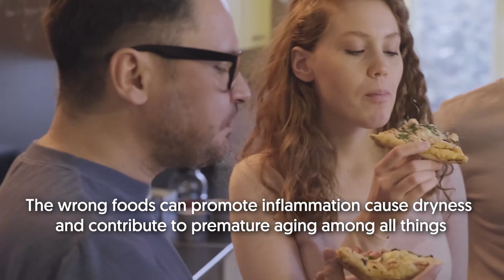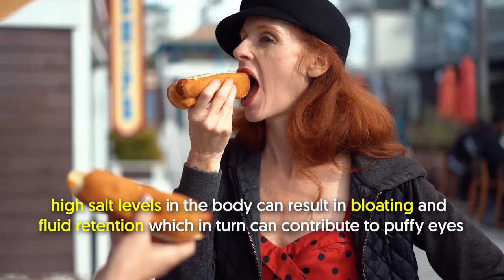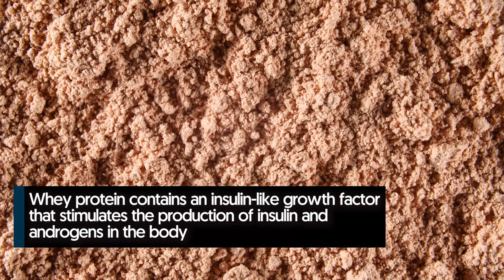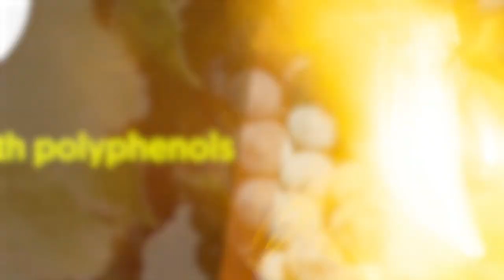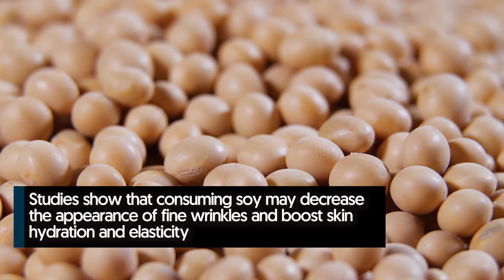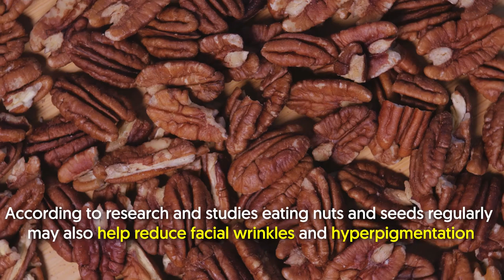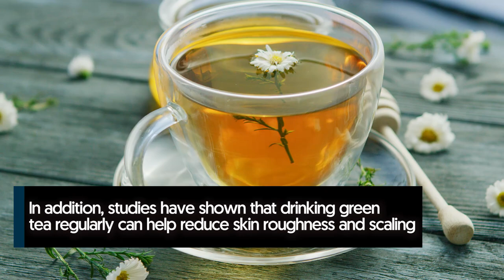8 Foods That Are Damaging Your Skin ( + Best Foods)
8 Foods That Are Damaging Your Skin, and the best foods for your skin. Wearing sunscreen every day is the best way of protecting the skin. That said, what you eat is also equally essential in maintaining healthy skin. Likewise, the wrong foods can promote inflammation, cause dryness, and contribute to premature aging among all things.

In a nutshell:

Sugary cereals, for instance, are infamous for increasing inflammation in the body and encouraging acne flare-ups. And so stick around and keep watching to know what other foods are actually damaging your skin and how they are doing that.

Also, later on, we`ll tell you which foods are the best for your skin instead. Salty foods can promote dehydration, which can suck out the moisture and life of the skin. Dry skin causes more oil production, which can exacerbate acne-prone skin even more. And while each person`s response to dairy foods like milk, cheese, and yogurt varies, the most common culprit of breakouts was associated with skim milk consumption.

As delicious as these deep-fried foods are, they`re not good for your skin. Fried and greasy foods are high in refined oils, meaning, they have inflammatory omega-6 fatty acids. Not only can these foods cause you to gain weight, but it also makes your skin irritable. Sure, eating greasy food won`t make you break out with acne.

This excess sugar can stimulate acne and even add years to your skin`s appearance. Speaking of sugar, processed desserts and pastries are also no good. Like sugary cereals, candy, and sweetened beverages, desserts and pastries have the same blood sugar-boosting effect on the skin. When your blood sugar spikes, it causes a domino effect that eventually triggers the oil glands in the skin to increase oil production.

It`s why these foods are high on the list of common triggers for acne. Whey protein contains an insulin-like growth factor that stimulates the production of insulin and androgens in the body. As such, it leads to high sebum production in the skin, hence, acne. One way they damage the skin is by feeding on the bad bacteria in the gut, leading to the depletion of the healthy ones.

Diets high in refined carbs also increase oil production. They contain advanced glycation end products or AGEs which causes the collagen proteins to break and be lost forever. Not technically a food, yes, but it bears repeating how much damage drinking alcohol can do to the skin. Furthermore, alcohol contains sugar, which as we`ve said, contributes to aging by depleting your collagen.

On the bright side, there are many foods to support skin health. 8 Best Foods For The Skin One thing they have in common is vitamin C, a well-known antioxidant that helps stimulate collagen, a protein that serves as a main building block for the skin. Like vitamin C, polyphenols in fruits act as antioxidants in the body, thus, playing a great role in protecting skin health. The polyphenol content in these fruits helps promote oxidant defense and maintain the structural integrity of the skin.

Moreover, polyphenols help reduce inflammation and even work to protect your skin from the sun`s damaging rays. Beta-carotene, a precursor to vitamin A, is an antioxidant that has been shown to help maintain the health and appearance of the skin.